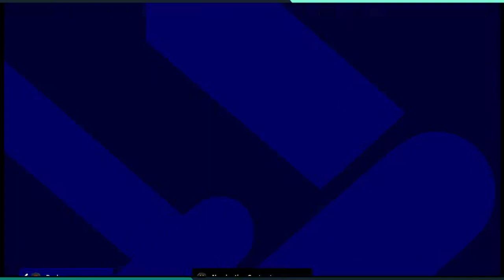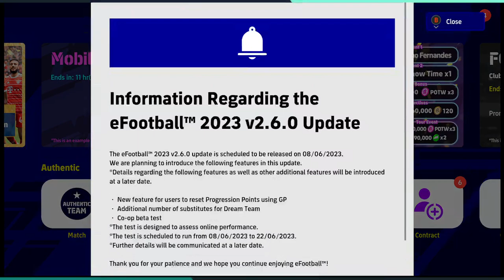efootball 2023/06/07 (i) drawing cards in 2 accounts